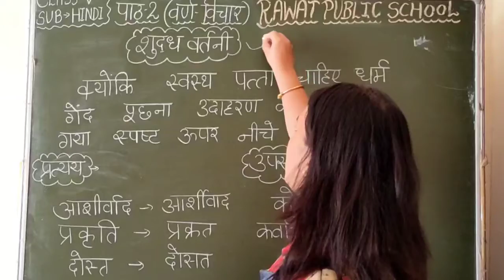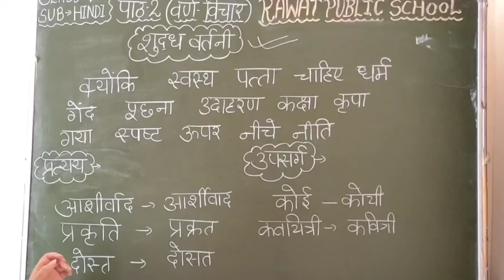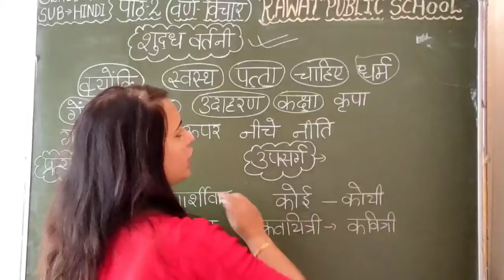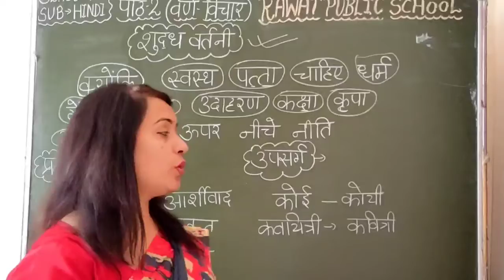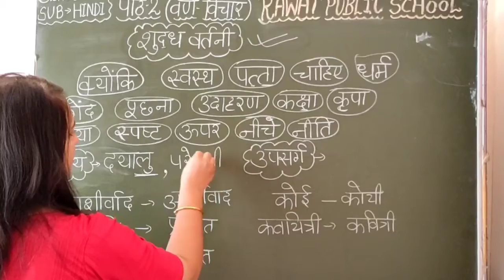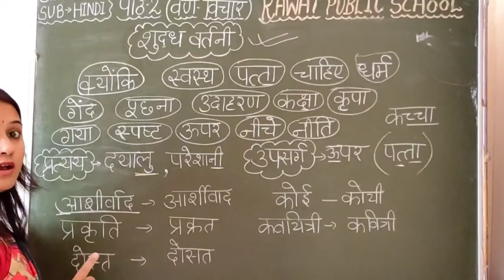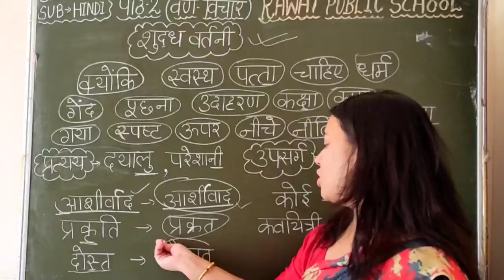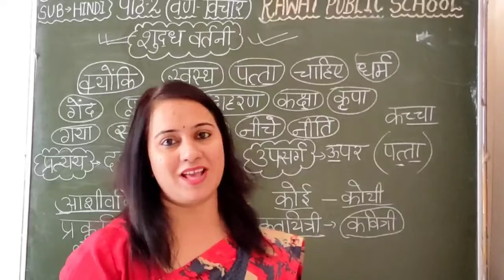Class-5 हिंदी व्याकरण पाठ-2 वर्ण-विचार(ख)शुद्ध वर्तनी (part-2)